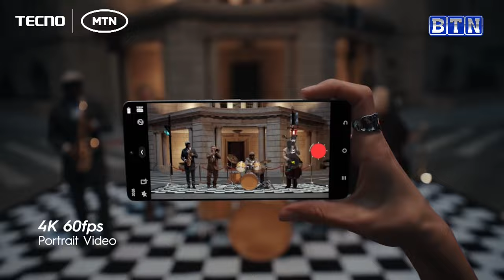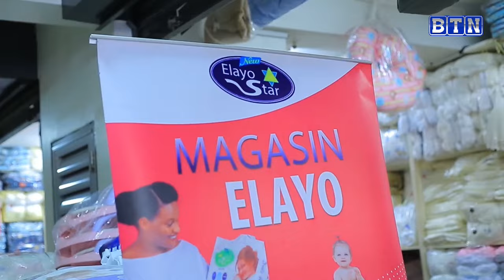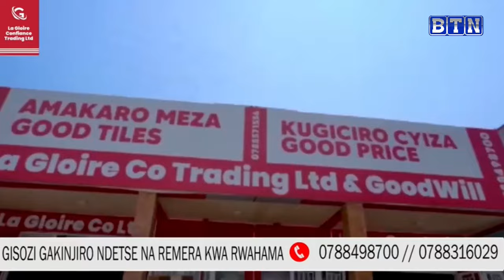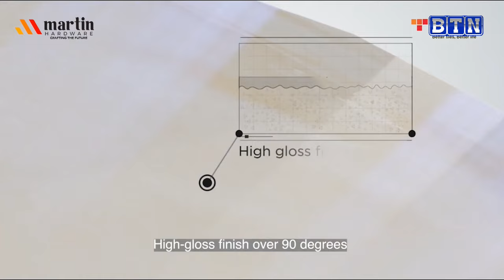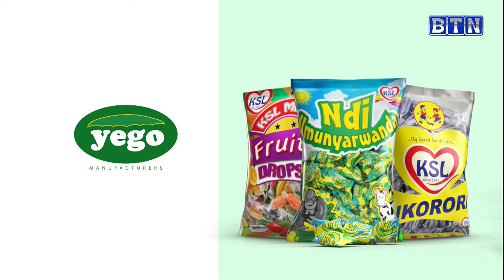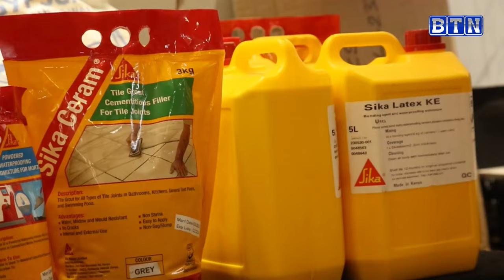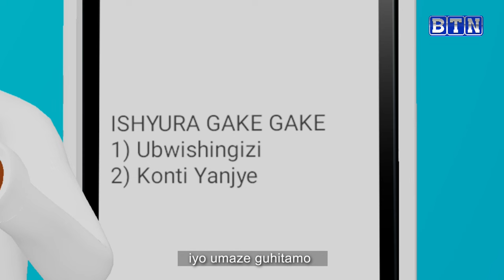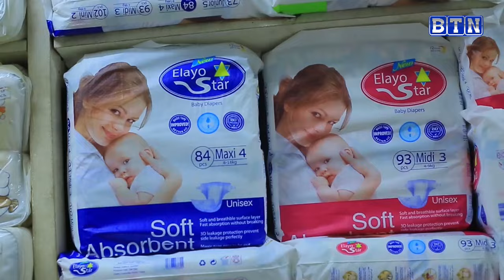Btnmorninglive: Ubu imirenge yose y’u Rwanda imaze kugezwamo amashuri y’imyuga n’ubumenyi ngiro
Ubu imirenge yose y’u Rwanda uko ari 416 yamaze kugezwamo amashuri y’imyuga n’ubumenyi ngiro ndetse muri uyu mwaka wa 2024/2025 batangiye kuyigiramo.